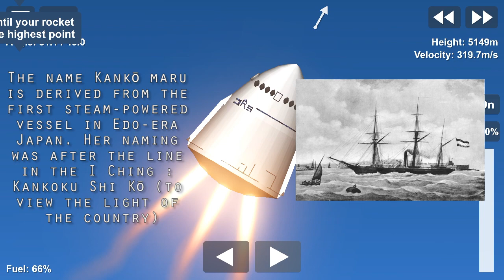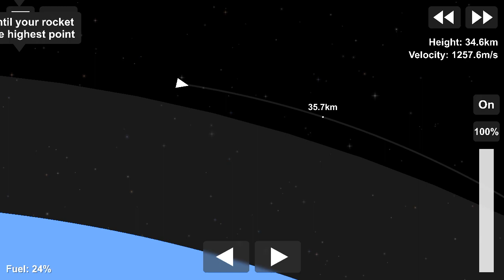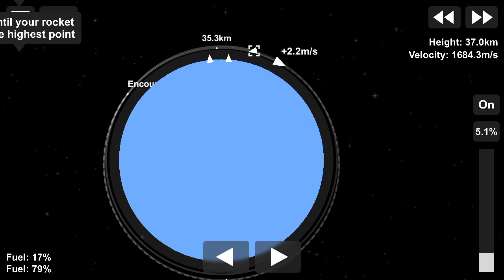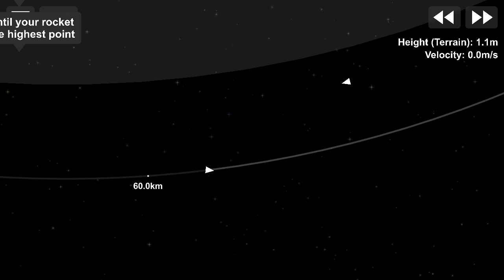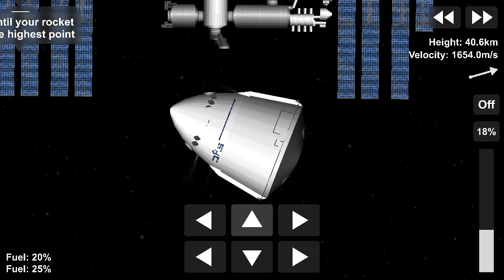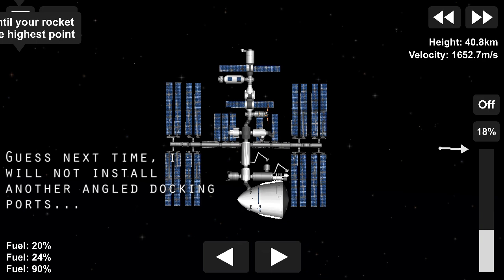SSTO Kankō-Maru | Spaceflight Simulator 1 5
Another reusable orbital launch system concept that appears to be VERY eclipsed by the likes of SpaceX's Falcon 9 and Starship...

Japanese barque Kankō Maru image source : Wikipedia

Possible Upcoming Video :
- Spaceflight Simulator videos
- GrayStillPlays' (mostly) the Sims 4 video edits